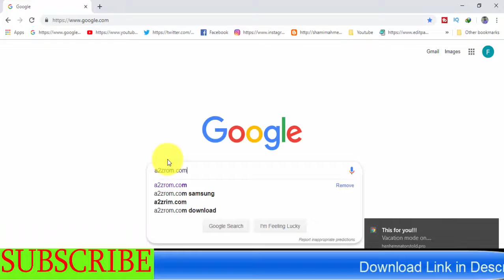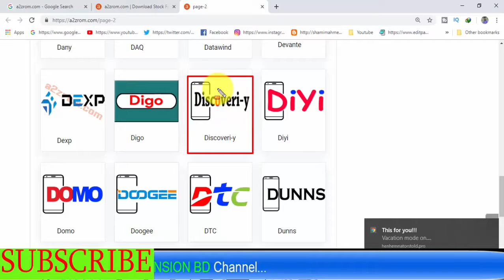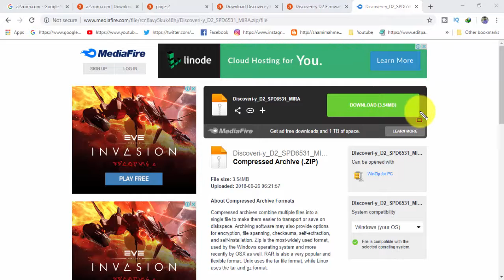How To Download Discoveri-y Firmware All Models | Discoveri-y Android Device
How To Download Discoveri Firmware All Models |  Discoveri-y Android Device

Download Discoveri Firmware All Models |  Discoveri-y Android Device